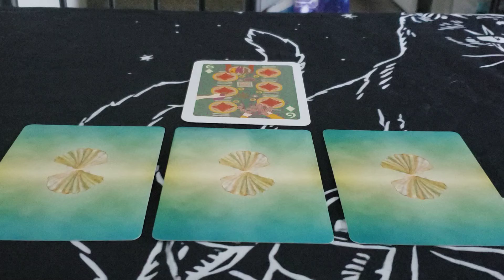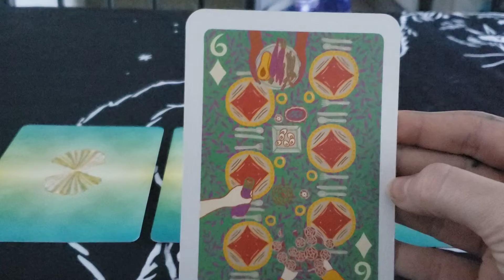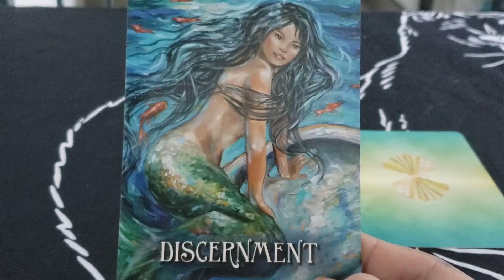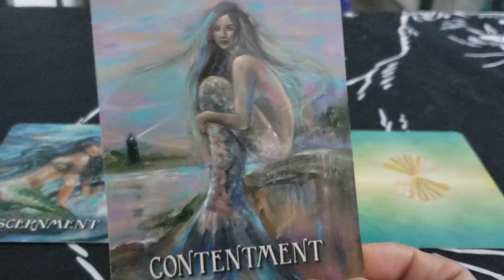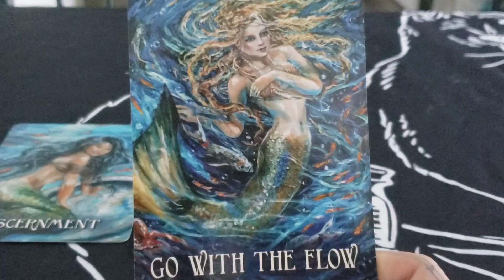Day Ahead Collective Pick A Card Reading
Merry Meet! In this daily video, we gain insight for our individual day while understanding the energy of the collective.

I also provide personal readings in many forms such as psychic, reiki, soul coaching, and guided meditations.

Decks Used:
The Illuminated Tarot